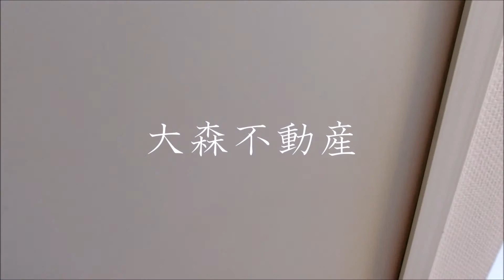ドゥーエ大森＠23.04㎡大森駅近高級賃貸マンション